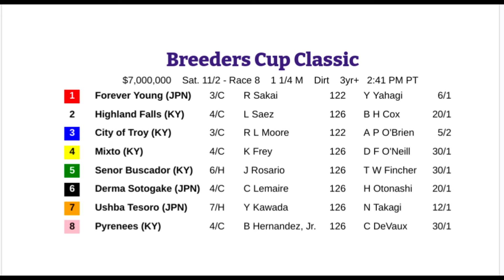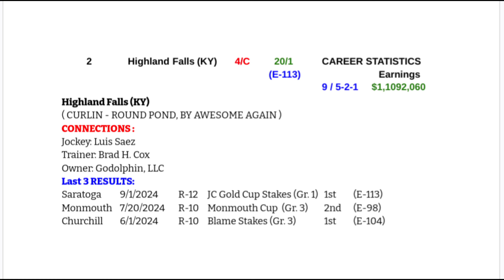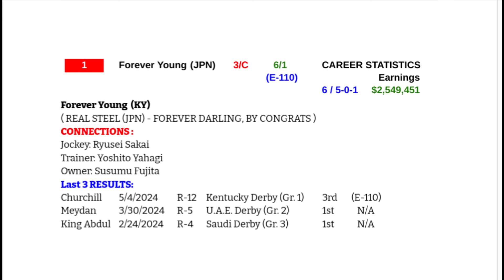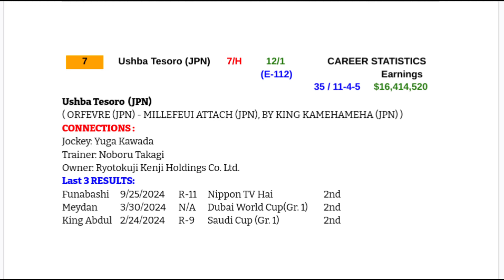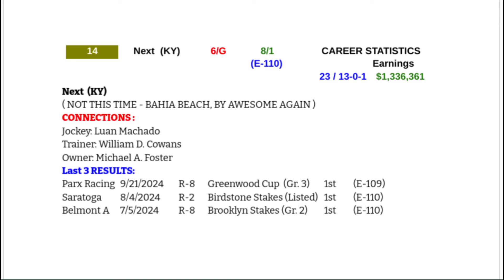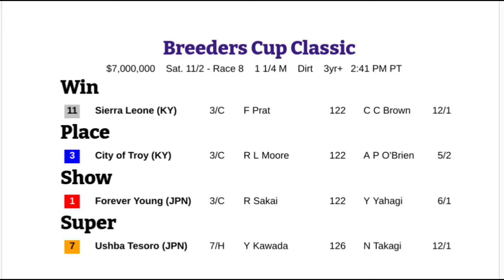Breeders Cup: Classic - Field / Odds / Stats and Connections - All Horses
The 2024 Breeders Cup Classic All Horses stats & connections with morning line odds for the big race on Saturday 11/2/24.